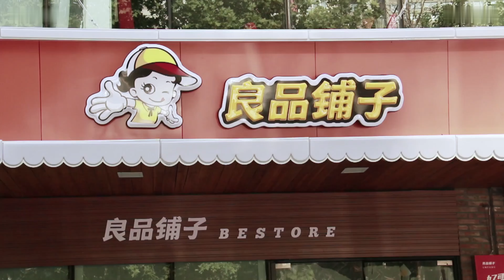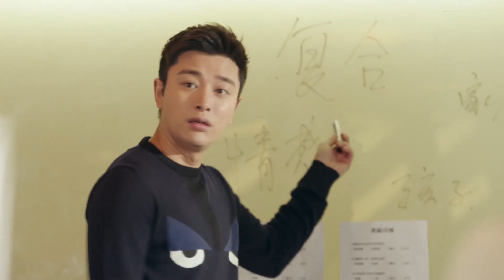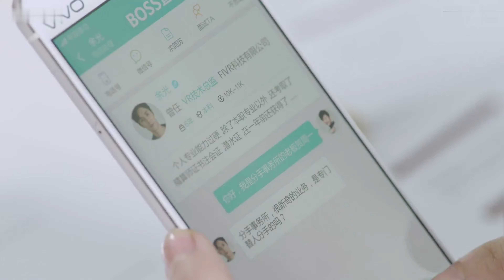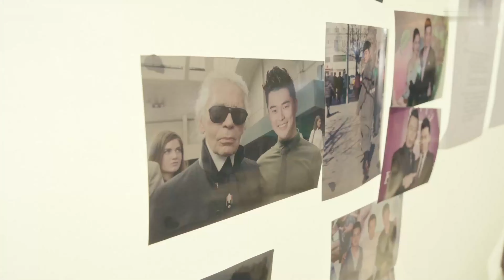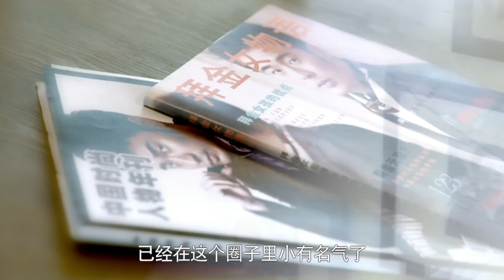EngSub《分手事務所》▶EP 05 他是情感經歷豐富的海王，以幫人甩掉情人為生💔😈她是緋聞纏身的美艷女星👠他們的相遇從一場交易開始🤑💰海王和渣女的頂級較量💗“你是我最後一個女人”🌟鄧超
EngSub《分手事務所》他是情感經歷豐富的海王，以幫人甩掉情人為生💔😈她是緋聞纏身的美艷女星👠他們的相遇從一場交易開始🤑💰海王和渣女的頂級較量💗“你是我最後一個女人” | FULL 4K

💬劇情簡介：
        李斷從事著一份特殊的職業——幫助因為感情破裂而分手的情侶重修舊好，人稱復合大師。而梅遠貴則和他恰恰相反，是一個名副其實的分手大師，兩人是事業和人生裏的宿敵，李斷更是發誓一定要將梅遠貴給打敗。
　　周末是銜著金湯匙出生的千金大小姐，在誤打誤撞之中邂逅了李斷，被其魅力所折服，一心追隨他進入了復合事務所。那邊廂，周一在陰差陽錯之中成為了梅遠貴的繼承人，接手了分手事務所，巧合的是，周一是周末同父異母的姐姐。就這樣，大大小小的趣事在兩間事務所內接二連三的發生著。
🌟主演：賈乃亮 / 王曉晨 / 代樂樂 / 鄧超 / 閆妮
🔢集數：46集

⬇️更多精彩劇集👇👇👇
📺《黑幫大佬的小丫頭》👧貧窮鄉下女化身上海交際花，靠情慾💋遊走於三個大佬之間▶正